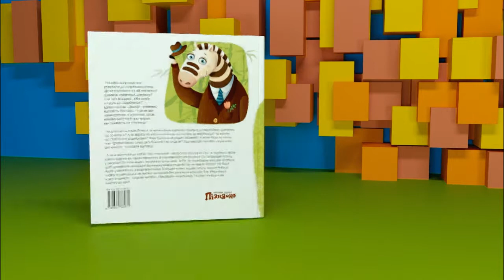Книжка «Про тварин» із серії Пізнайкова скарбничка казок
Любі наші маленькі друзі!

Пізнайко запрошує вас зазирнути до скарбнички казок. Що за коштовності в ній заховано? Думаєте, смарагди, діаманти? А от і ні! Це казки! «Хіба казки кладуть до скарбничок?» – здивуєтеся ви. «Звісно! – упевнено відповість Пізнайко. – І це не звичайні казочки, а захопливі, цікаві, пізнавальні історії про тварин, що оживають на сторінках».
Чому котові стало соромно? Яких родичів знайшло тигреня? Чому краб ходить боком? Про все це розкаже «Пізнайкова скарбничка казок. Про тварин»!
Головний Борсучок зібрав по-справжньому добрі й теплі історії як від сучасних авторів, так і від класиків дитячої літератури, оформлені найкращими художниками. Віршовані та прозові оповідання, твори з картинками замість слів допоможуть вам поринути в захопливу подорож – казку!